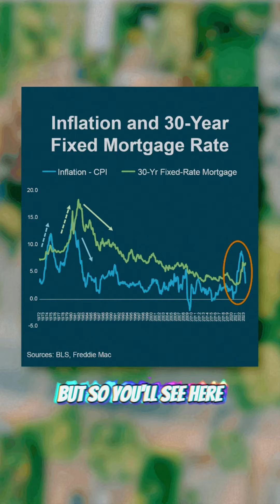Inflation Is On The Rise- Here's What It Means For Your Mortgage Rate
Inflation can have a significant impact on your mortgage rates, and understanding this relationship is crucial for homeowners and potential buyers alike. In this video, we'll break down the complex connection between inflation and mortgage rates, providing you with valuable insights to help you make informed decisions about your home loan. Whether you're a current homeowner or considering purchasing a new property, this information is essential for your financial well-being.

Explore how inflation affects mortgage interest rates, and learn strategies to navigate the ever-changing real estate market. We'll discuss why mortgage rates rise or fall with inflation and provide tips on how to mitigate the effects on your monthly payments.